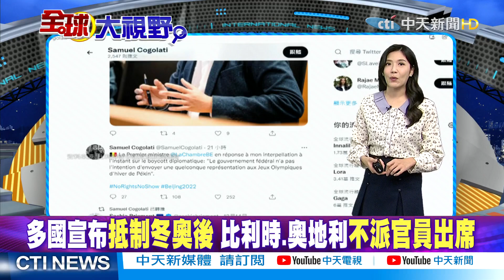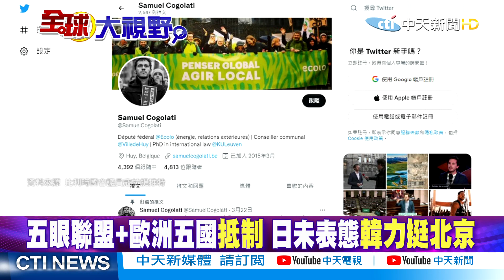【全球大視野上集】美法案籲封殺新疆產品 擬再加碼制裁中芯國際 @全球大視野Global_Vision 20211215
一週七天均有最新、最熱的國際話題：
《全球大視野》節目於每週一至五23:00首播  林嘉源/鄭亦真主持
《前進戰略高地》節目於每周六21:00首播  許甫主持
《國際直球對決》節目於每周日21:00首播  林嘉源主持